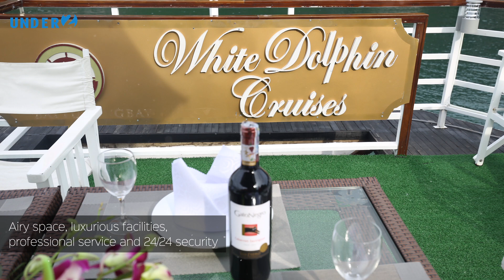White Dolphin Cruise - Best Deluxe Cruise of Halong Bay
White Dolphin Cruise is the new wooden 4-star cruise ship offering tours in Halong Bay and Bai Tu Long Bay.

With 10 luxury and spacious cabins, White Dolphin Cruise will bring you the most comfortable to enjoy the beauty of the bays.

It will be very interesting to play beach games, go swimming, bamboo boat rowing or explore the fishing villages.

HIGHLY RECOMMENDED :

▶︎ WHITE DOLPHIN CRUISE on HALONG BAY TOURS We specialize in providing overnight cruises, tours and travel services in Halong Bay. Here is the source you can find anything you need regarding White Dolphin Cruise as well as Halong Bay tours.

🔆General information
Name:  White Dolphin Cruise
Star rating: 4
Number of cabins: 10
Maximum capacity: 16 pax
Cruising tour: Halong Bay - Bai Tu Long bay

📸Itineraries
White Dolphin Cruise brings you a unique way to discover the unique beauty of Halong Bay.

🏊🏼‍Swimming
Tourists can stay on private beach for relaxing, take sunbathing and swimming at Vung Ha Beach.

🚣🏽‍Kayaking
White Dolphin Cruise will stop at Be Ong Dau area where you can kayak to explore a huge lake surrounded by mountains.

🍝Cooking demonstation
You will learn how to prepare and cook the simple and delicious Vietnamese dishes by joining with cooking class by our chef.

🏞Visiting
Tourists will visit Thien Canh Son cave and ancient Vung Vieng floating village.

🎻Night activities
Take some leisure time to enjoy chatting at the bar or enjoy some night fishing.

🍽 Restaurant & Food
Our dining rooms offer a luxury and romantic setting, with large panoramic windows to watch Halong Bay while enjoying Western, Asian and Vietnamese cuisine.

🎆 Bar
We have a convenient bar with many kinds of cocktail and drinks, which serves you with the professional way.

☄️Sundeck
The sundeck serves as a perfect place to enjoy lingering in the sunshine and discovering the splendid beauty of Halong Bay with the panorama view

Private balcony
The private balcony helps tourists admire the natural landscapes of the bay at any time of the day.

White Dolphin Cruise promises to bring you a memorable holiday on Halong Bay and Bai Tu Long Bay